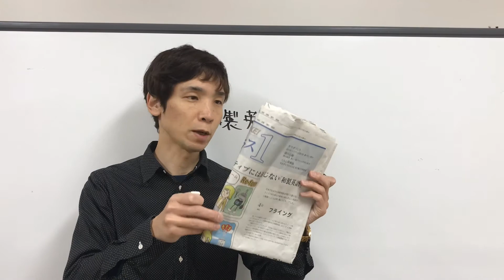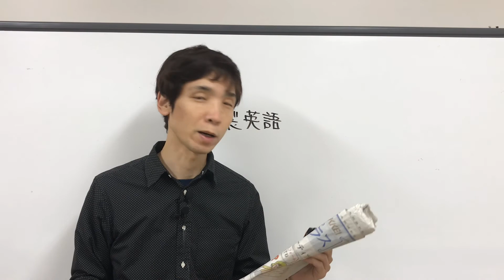通じない和製英語 中野区 杉並区 方南町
日常の和製英語をそのまま使うわけにはいきません。対話形式。